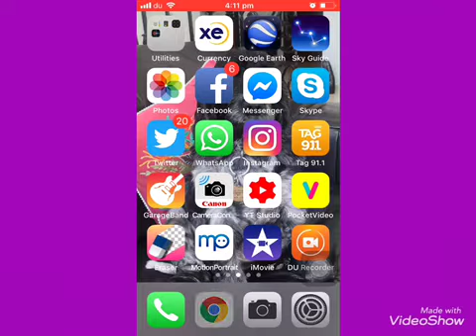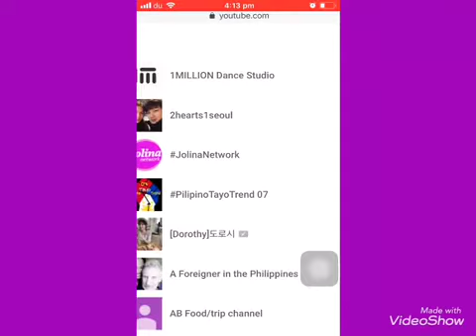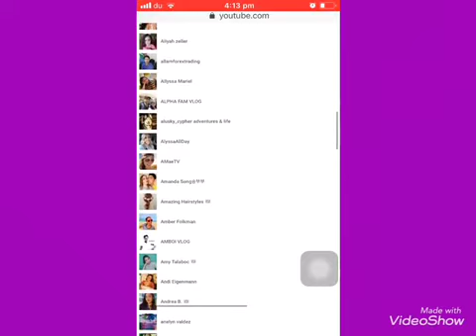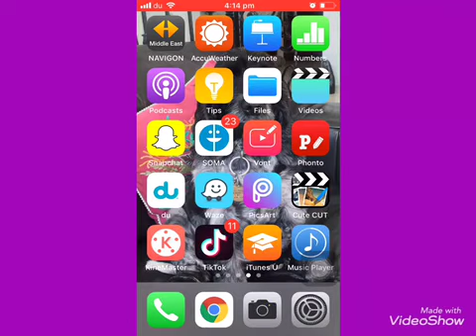Pano ko na na lalaman kung sino ang di nag subscribe at nag unsubscribe sa channel ko